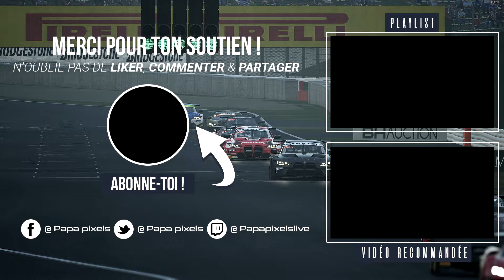Je lui laisse pas la place || ASSETTO CORSA COMPETIZIONE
Lien de ma chaine "Chasseur de Jeux"

|| RÈGLES ||

|| FAQs ||

Pc Gamer :

 32 Go de mémoire DDR5 à 4 800 MHz

|| CONTACT & PARTENARIAT ||